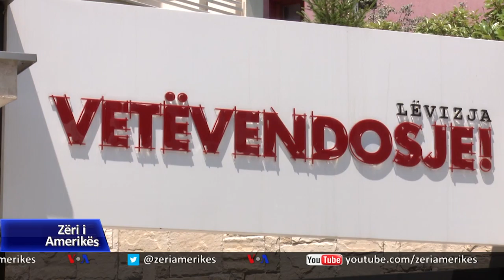Kosova në pritje të rifillimit të bisedimeve me Serbinë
Javën që vjen në Prishtinë pritet të shkojë i dërguari i posaçëm i Bashkimit Evropian për bisedimet Kosovë – Serbi, Miroslav Lajçak, në përpjekje për të siguruar rifillimin e tyre. Në Kosovë ndërkaq po diskutohet se kush do t’i drejtojë këto bisedime. Presidenti Hashim Thaçi thotë se ai përfaqëson Kosovën në rrafshin e brendshëm dhe të jashtëm ndërsa qeveria e re ngul këmbë se bisedimet udhëhiqen prej saj dhe se po përpiqet të gjejë një konsensus edhe me opozitën